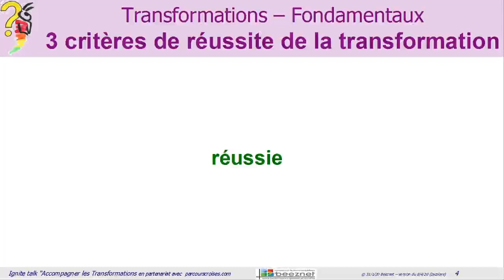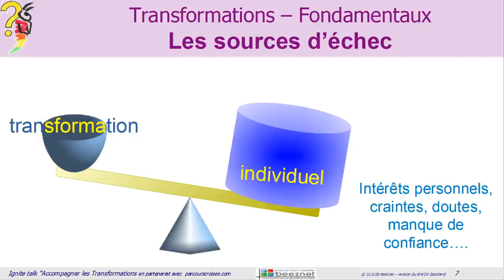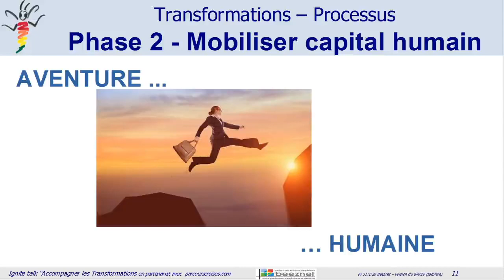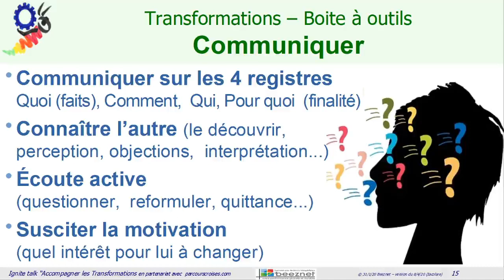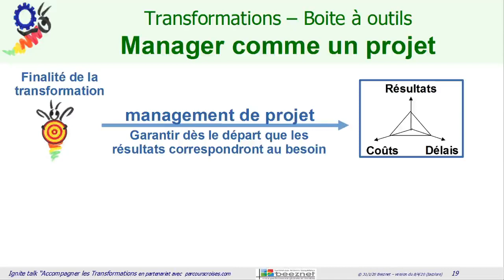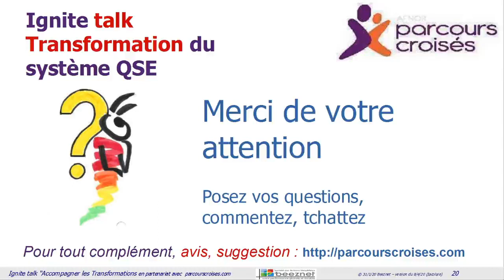Ignite talk : Transformation du système QSE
Le monde change, les systèmes QSE doivent se transformer. De plus, dans toute transformation au sein de l’organisme, le manager QSE est souvent en première ligne. Comment s’y prendre ? Sûrement pas en improvisant. Toute transformation réussie se doit d’être accompagnée : des fondamentaux de la transformation, du processus de transformation, d’une boîte à outils. Tout est disponible dans cet ignite talk de 20 diapos, 5 minutes chrono.